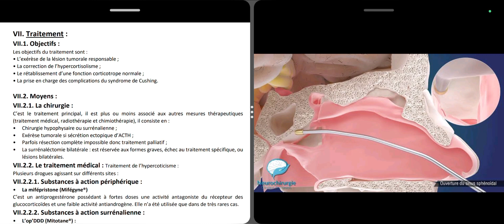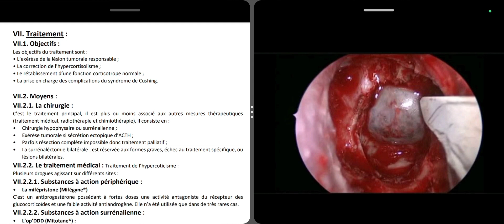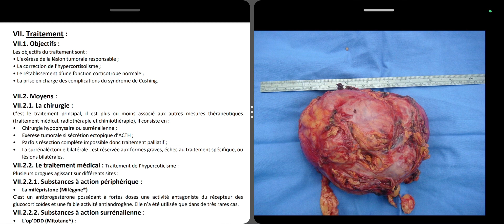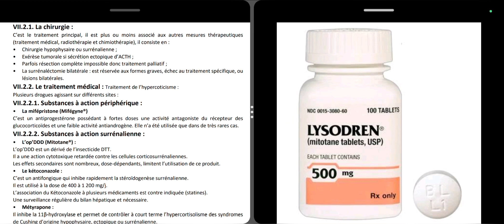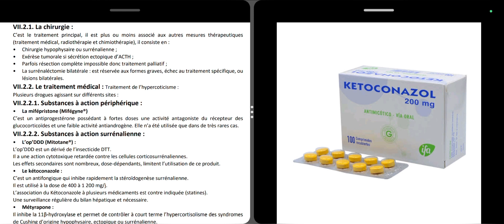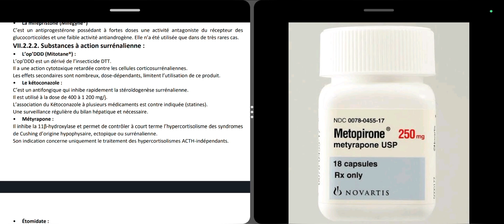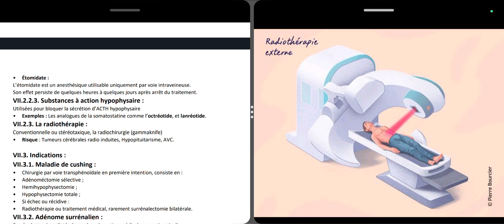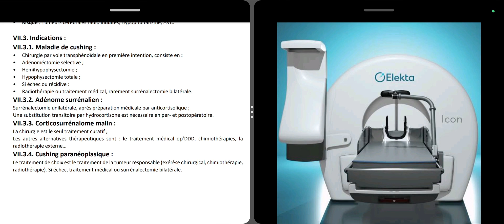Syndrome de Cushing - partie 06 (Traitement)